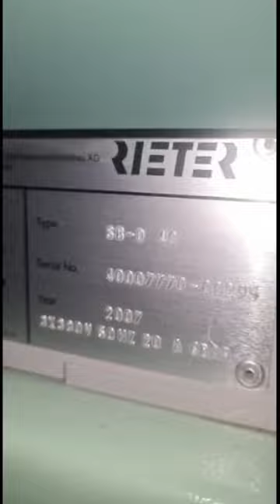Rieter Drawing Sb- D40 Open ll Spinning Textile 2 hand Machinery ll Califorina Textile Machinery.